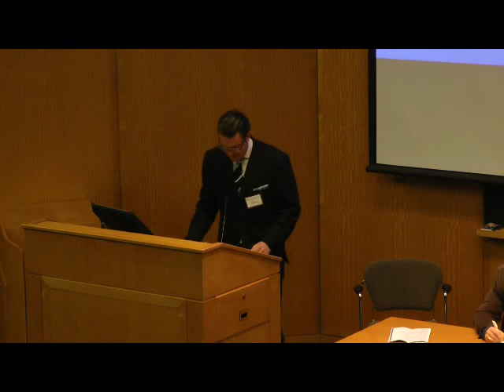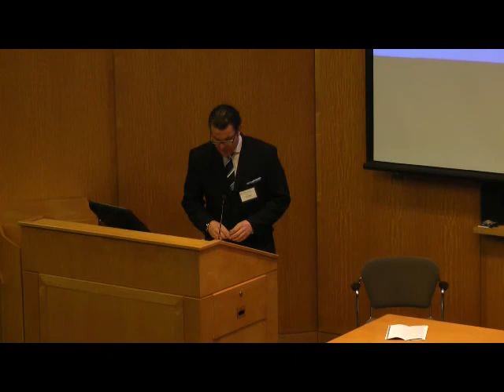Role of Government in a Location-Enabled Society--Steve Goldsmith